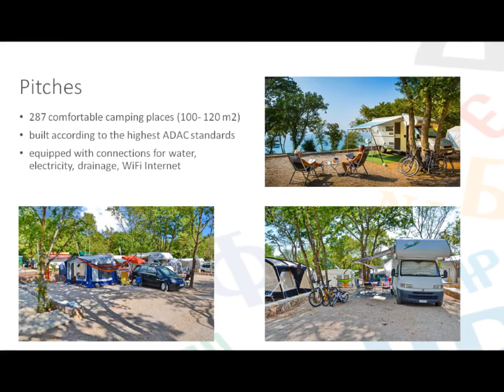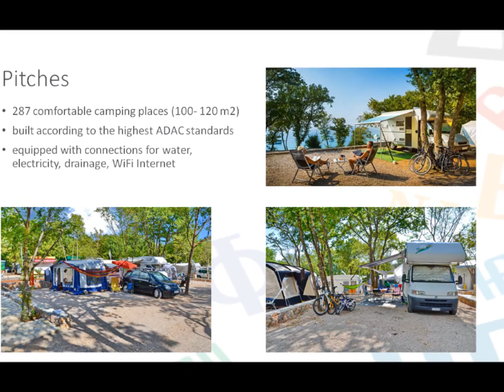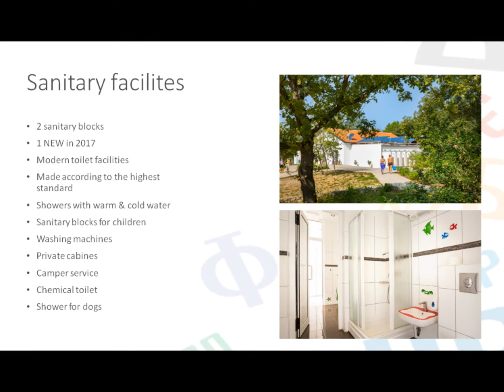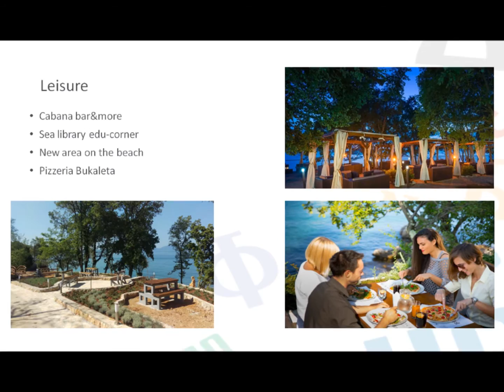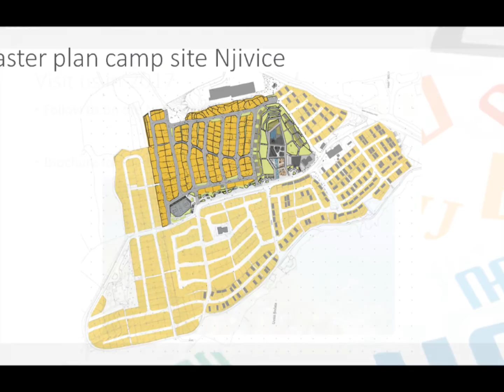56 Europa Rally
Zapowiedź 56 Międzynarodowego Zlotu z cyklu Europa Rally 2017, który odbędzie się w Chorwacji w dniach 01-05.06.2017.